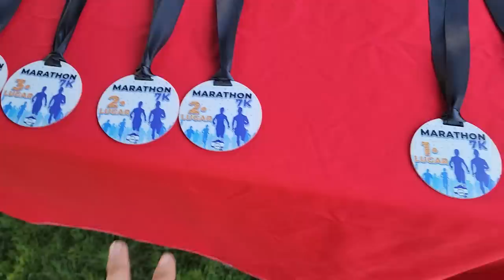Sugar a pesar de estar gordito le gano a Julio. A chiquiman se le fueron encima los perros